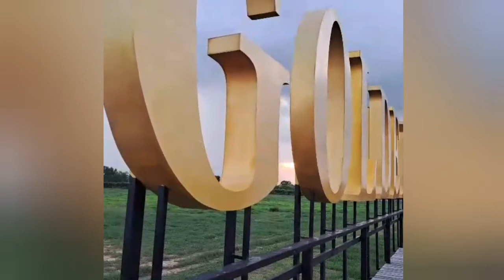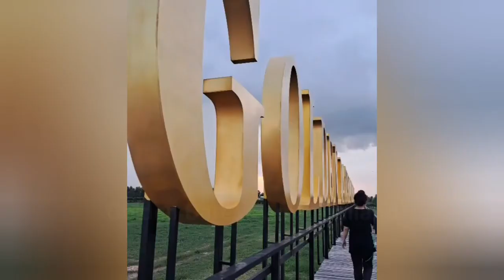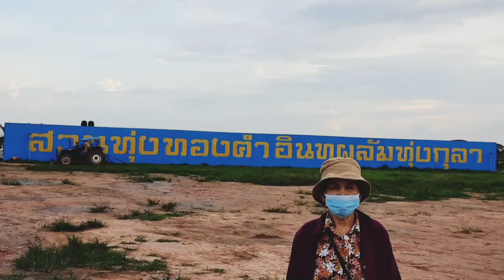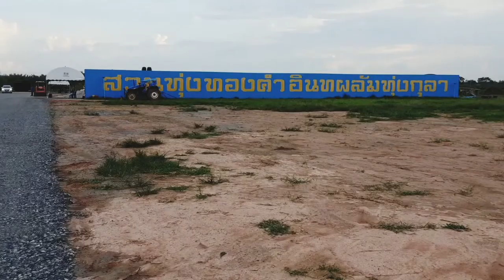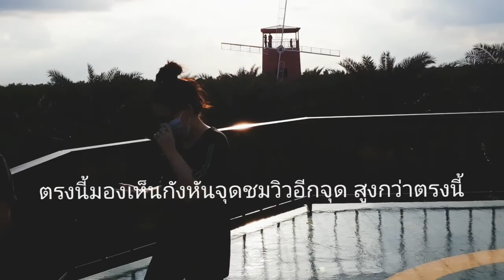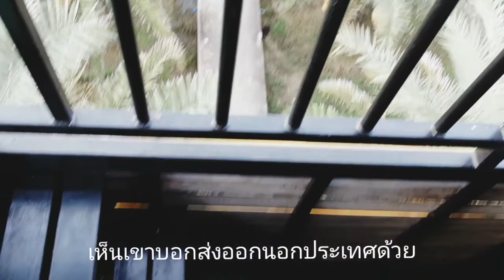ทุ่งทองคำสวนอินทผลัมโมเดลแห่งทุ่งกุลาร้องไห้..นุ่งซิ่นเที่ยวสวน Golden Dates Farm Thailand Ep810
แก้ไขโดย YouCut
...สวนทุ่งทองคำ Golden Dates Farm Thailand แหงเมืองร้อยเอ็ด ตั้งอยู่ อ.เษตรวิสัย และเป็นโมเดลแห่งทุ่งกุลาร้องไห้ ต้นอิทผลัมที่มีผลผลิตทุกๆ ต้น จำนวน 6,000 ต้น บนเนื้อที่กว้างขวางถึง 240 ไร่ สวยงามและบรรยากาศดีมากๆ นุ่งซิ่นไหมเก่าพระตะบอง พาชมสวน มาชมด้วยกันค่ะ
...Golden Fields Garden Golden Dates Farm Thailand, located in Roi Et City, is located in Settravisai District and is a model of Thung Kula Ronghai. There are 6,000 palm trees that produce every product on an area of ​​​​240 rai. Beautiful and very good atmosphere. Wearing an old silk skirt in Battambang, take us to see the garden. Let's come to see together.